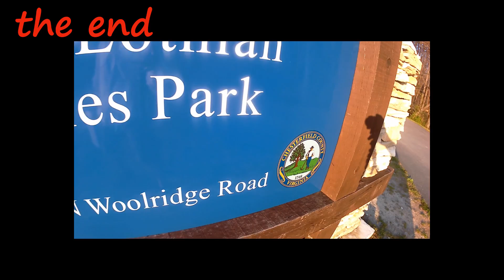April 3, 2018 Vlog #84 a choppy video of the Midlothian Mines Park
Just a brief tour of the Midlothian Mines Park in Midlothian Va. It's a little short as I was running out of day light and I only spent an hour putting this together because it was so late. Sorry it's so choppy, but I did promise a daily Vlog :)